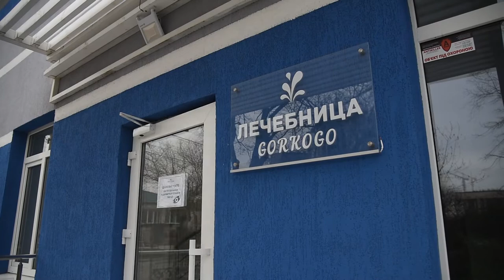В Одесi планують реабiлiтацiю постковiдних хворих